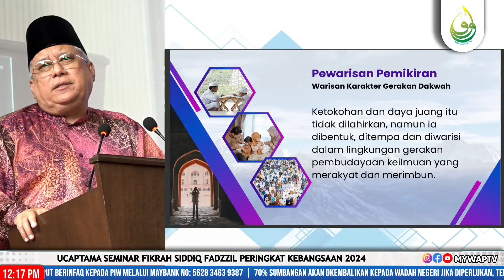MODEL BUDAYA DAMAI DI MALAYSIA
Pembentangan kertas kerja Sempena Seminar Fikrah Siddiq Fadzzil Peringkat Kebangsaan 2024

Disampaikan oleh Dato’ Ahmad Azam bin Ab Rahman, Presiden Wadah Pencerdasan Umat Malaysia (WADAH).